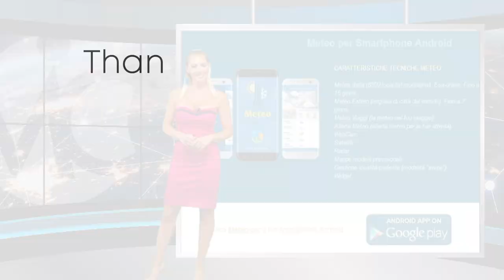Meteo domani 23 agosto 2023 - anticiclone e stabilità prevalente in Italia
Seguite tutti gli aggiornamenti in tempo reale su